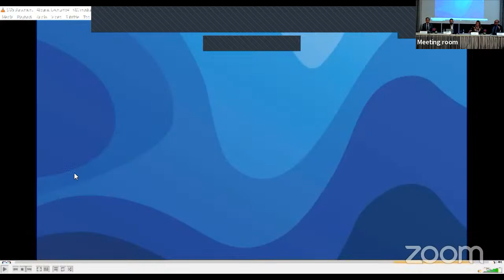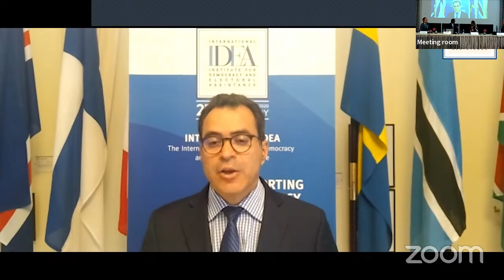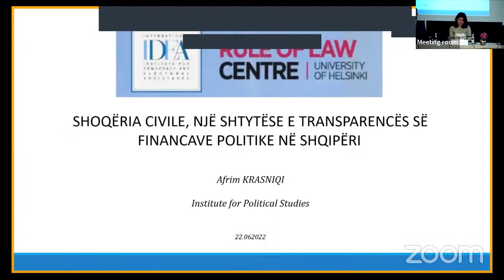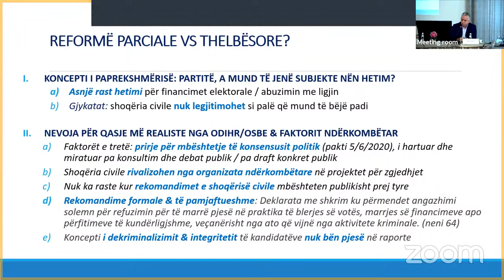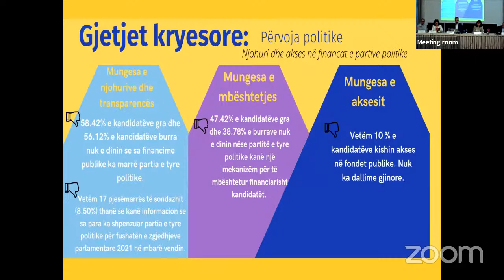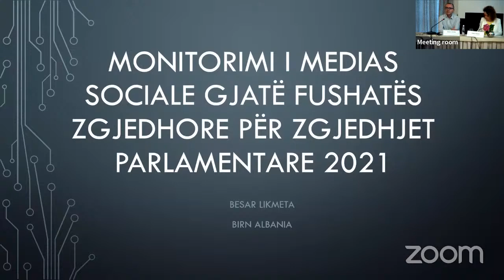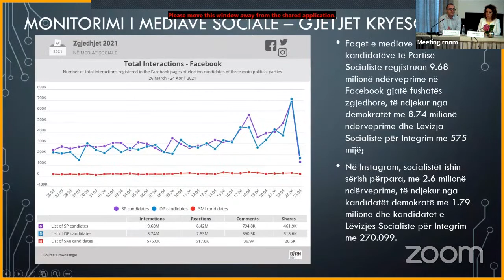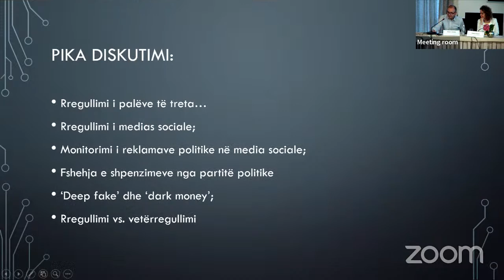Integrity & Trust in Elections in Albania: Time for a breakthrough in political finance transparency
As a necessary component of any democracy, money enables political participation, campaigning and representation. However, if not effectively regulated and transparent, it can undermine the integrity of political processes and institutions and jeopardize the quality of democracy.

Albania has come a long way in improving its legislative framework on political and campaign finance at different rounds of electoral reform. However, the role of money in politics remains an entry point for undue influence. In addition, the shift of electoral campaigns to the online world has made monitoring electoral campaign spending an even greater challenge.

In recent years, Albania has embraced the digitalization of services at a large scale as a means to promote efficiency, integrity and accountability of institutions. ICT instruments also form an opportunity to step up transparency of political finance in ways that best benefit media, civil society and the public at large.

Ahead of the local government elections of spring 2023, and against the background of electoral reform in parliament, this round table will gather the Central Elections Commission, political actors, civil society, and experts to a discussion about necessary steps to seize this opportunity.

International IDEA and the Rule of Law Centre at the University of Helsinki, Finland, in cooperation with the Central Elections Commission, have organized this discussion as a launch for the project "Integrity and Trust in Elections in Albania: Fostering Political Finance Transparency and the Safe Use of Information and Communication Technologies", co-implemented by International IDEA and the Rule of Law Centre.